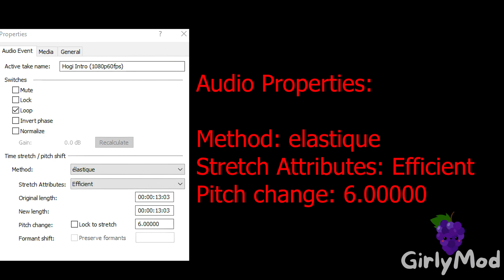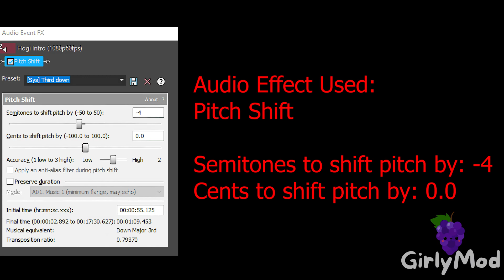Hogi Intro Logo Effects | Kanye West Pepsi Commercial Effects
ScaryChorded
Gold Electronic
Metal Orchestra
Reverb 2
Neptune Effect
Reverb
Chorded VHS

Timeline:
00:00 - Intro
00:04 - List of Effects Used
00:07 - Normal
01:39 - FAST!
02:30 - REVERSE
04:06 - How to Make ScaryChorded
04:31 - How to Make Gold Electronic
05:01 - How to Make Metal Orchestra
05:26 - Commentary